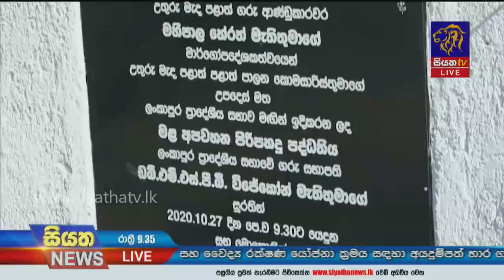Siyatha News | 09.35 PM | 02 – 07 – 2021